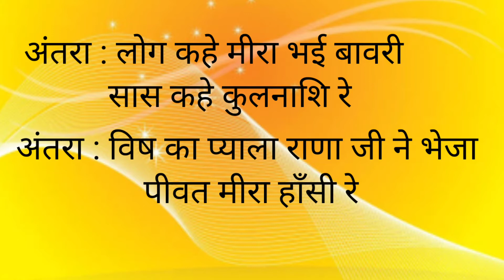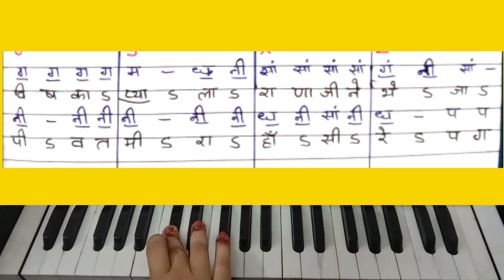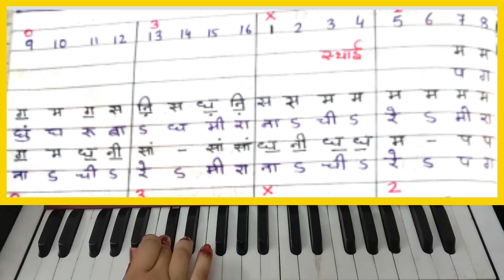raga malkauns ||Bhajan||By:Sanjana.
presenting bhajan in raga malkauns.

         "keep loving and learning by shastriya sangeet with sanjana "🙏❤😊

editor :Rhythm  Sharma
video by:sargam sharma
artist :sanjana
Tabla:kamal Kant sharma

watch my videos on every Monday and Thursday.